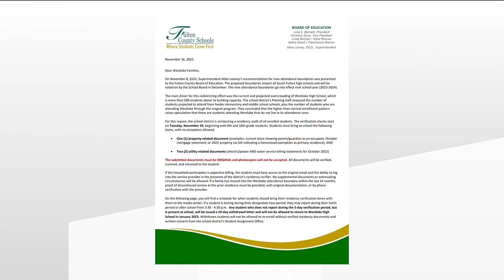Students withdrawn from Westlake High School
11Alive has been working to learn why these students were withdrawn.